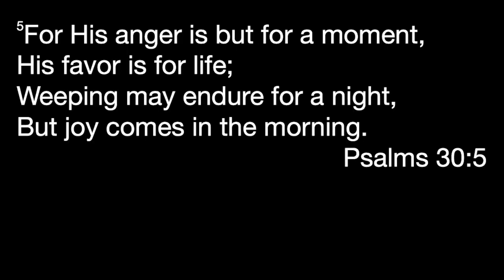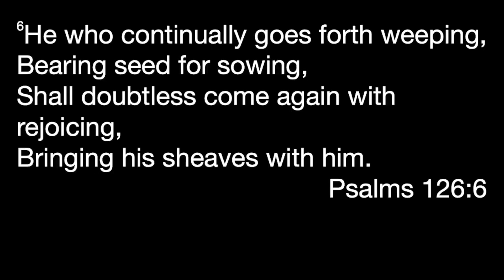Treasure of Tears | Landmark Church | Dr. Terry Tramel | July 23 2023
We would love to hear how God is touching your life through this ministry!

If you would like to support Landmark Church financially, you can give through the Landmark Church app, or online by going